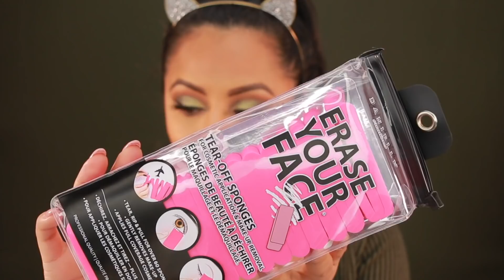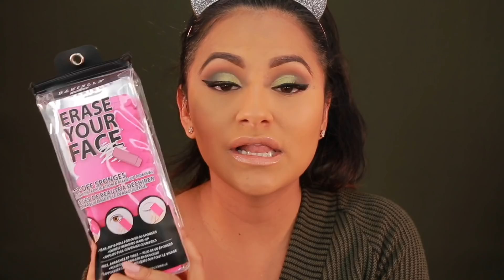TESTING WEIRD TJ MAXX beauty Products!! REVIEW/ First impressions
Testing weird beauty products from tj maxx! does it work? Is it something worth buying? This is a review and first impressions on beauty products from TJ Maxx!!

🚨**My favorite Sigma Brushes!

🚨**Get cash back when you shop online through Ebates! You automatically receive $10 when you sign up!

{Good Vibes Only Please}
Xoxo Gera

📌FAQs: CAMERA & FILMING equipment!
Camera I use for beauty videos: Canon 70d
Lens 18-135mm
Camera for Vlogs: Sony A5100
Lights: NEWERR LED lights
Soft boxes
ring light